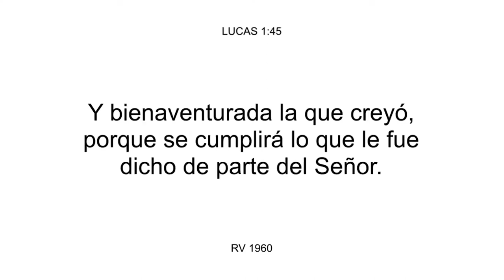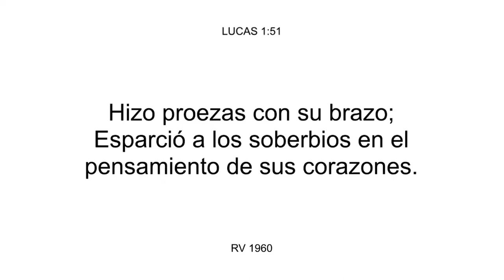06 ARMONIA DE LOS EVANGELIOS